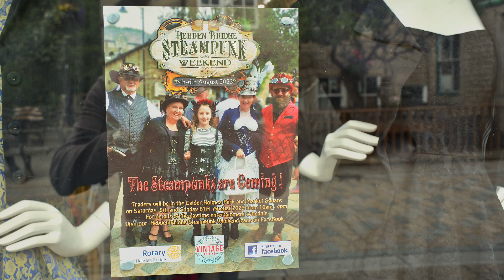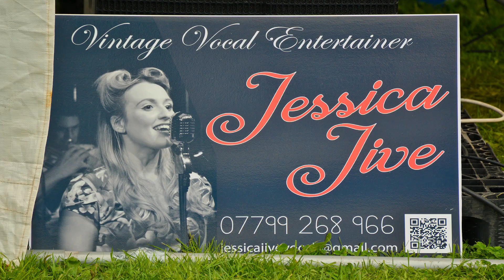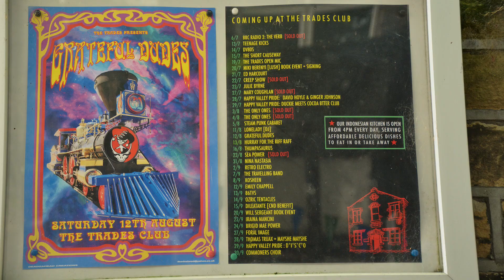Hebden Bridge 2023 Steampunk Weekend, (Aug '23). Markets, Music, Mayhem & Madness. SELECT HD qualy.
CHAPTERS                         Select1080p60 (HD) Quality via ⚙ 'gearcog' icon.
00:00  Mass Photo Shoot  -Pack Horse Bridge
00:17  Steampunks walk the Mall
00:46  Dreadlocks
01:04 The Dirty Scrubbers
01:31  Steampunks and Market
01:58  Jessica Jive plus Steampunk Dancers
03:09  Tartan Vox pop
03:32  Main Square
03:48  The Dirty Scrubbers Song
04:26  The Guitar Man
05:13  Steampunk Motorists
05:41  The Gimbal Man
06:14  More Mass Photo Shoot
06:44  Steampunks in the Mall
07:42  Classic Cars in the Park
08:46  The Hat Stall
09:04   More from the Chisel Monkey
09:33  Steampunk Hats Vox pop
10:14  Jessica Jive and Dancers
11:06  Steampunks Walk-Past
11:34  Alarm Clock Vox pop
12:04  Cool Couple
12:21  Horns Vox pop
12:44  Hebden Bridge Brass Band
13:26  Jessica Jive - All of Me
13:40  Photos 1
16:11  Jessica Jive - It Had to Be You
16:21  Photos 2
18:30 Jessica Jive - Why Don't You Do Right
18:40  Photos 3
Markets, music, madness and mayhem in this beautiful Yorkshire Victorian mill town.
Sunday 6th Aug, 2023. Hebden Bridge, West Yorkshire.( & Classic Car Show)
Nice weather today for this excellent annual event. Yesterday (Saturday) was a damp one so nice to see some sunshine for the Sunday.
The Steampunk event and the Classic Car event do compliment each other and great to see both being enjoyed by all.
A good turnout, good weather on the Sunday and a great Yorkshire venue for this wonderful annual event. The classic car show in Calder Holmes Park on the same weekend made for a very busy Hebden Bridge.
Steampunk Fashion Victorian / Edwardian,  Steampunk Accessories and stalls of Steampunk Traders.
Annual Steampunk Festival Weekend in Hebden Bridge, West Yorkshire.
Great vintage jazz-classics songs from Jessica Jive and some nice brass from the Hebden Bridge Brass Band. (I missed the 400 Roses + the North Wind ladies Tribal/Belly dancers on the day, unfortunately, but both are good, I have seen them before)

Well done to the Hebden Bridge Rotary Club for organising the excellent annual Classic Car Show, with all proceeds going to local and national/international charitable bodies, They have raised and distributed half a million pounds since 2007. Amazing!

Well done also to Extinction Rebellion, Calderdale for the excellent humorous and public-friendly
protest about the poor water quality of Yorkshire Water.

That was so Hebden Bridge!

For the best viewing experience, SELECT 1080p60 HD Quality via the 'gearcog' icon at the lower RHS of the screen.

It makes it all worthwhile!  Plus all Comments are most welcome!
Ruben

My OTHER Yorkshire Steampunk videos :-

What is STEAMPUNK? Steampunk is a sub-genre of science fiction or science fantasy that incorporates technology and aesthetic designs inspired by 19th-century industrial steam-powered machinery. Steampunk works are often set in an alternative history of the 19th century’s British Victorian era or the American “Wild West”